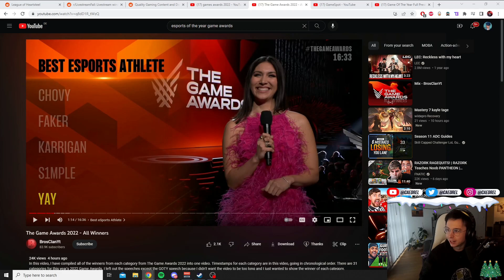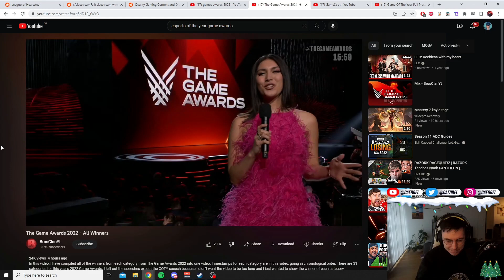Caedrel Reacts To LoL Getting Robbed At The Game Awards